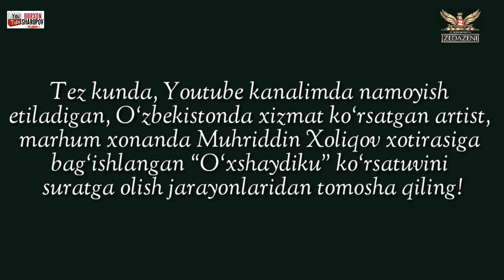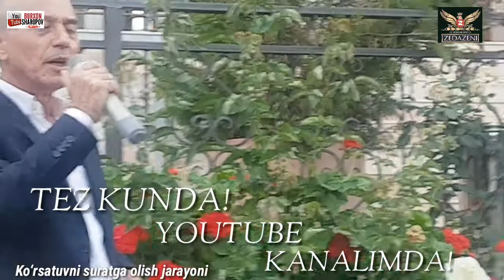ТЕЗ КУНДА! YOUTUBE КАНАЛИМДА ТОМОША ҚИЛИНГ!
O‘zbekistonda xizmat ko‘rsatgan artist, marhum xonanda Muhriddin Xoliqov xotirasiga bag‘ishlangan “O‘xshaydiku” ko‘rsatuvini suratga olish jarayoni